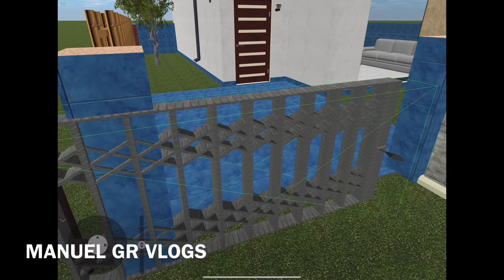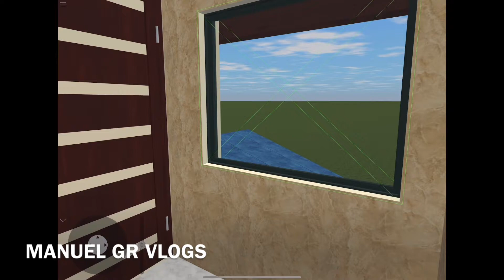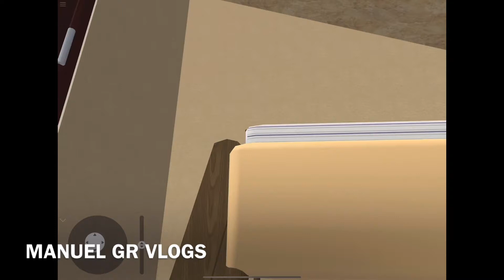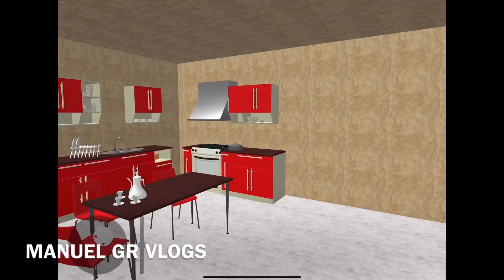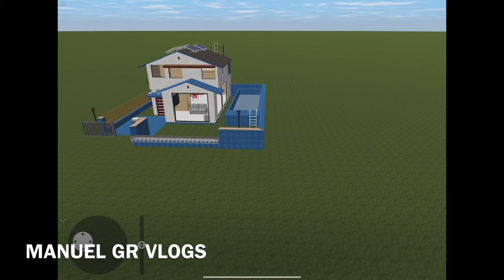ASÍ QUEDÓ LA CASA QUE REMODELE EN 24H MANUEL GR VLOGS